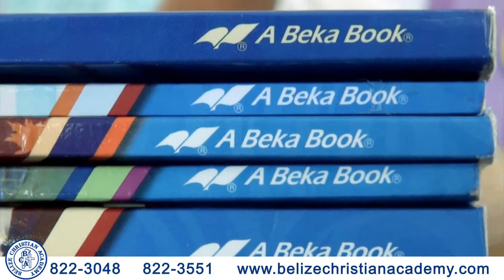Belize Christian Academy Promo Ad by Belize Video Company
In today's world we got to make a difference and aspire for the best quality education. Belize Christian Academy is the School where learning takes place. BCA endorses biblical truth as seen through the A Beka curriculum!

This promo video was produce by TAS Belize, a Belize video production company in Belmopan.